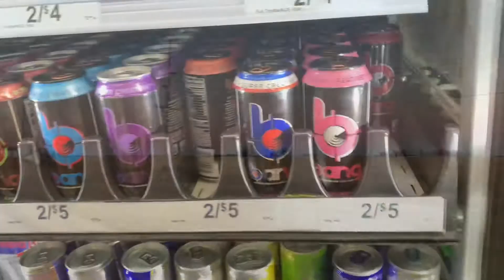Crazy Wind In Kansas! Trailer Blown Over! Coast to Coast Trucking Vlog #3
Some crazy weather in Kansas had people all over the place!

Denver to Indiana loop
Gas City, IN
Cedar Falls, IA
Denver, CO

Feel free to drop and questions or content you’d like to see in the comments!

@cloutt.cobain on Instagram